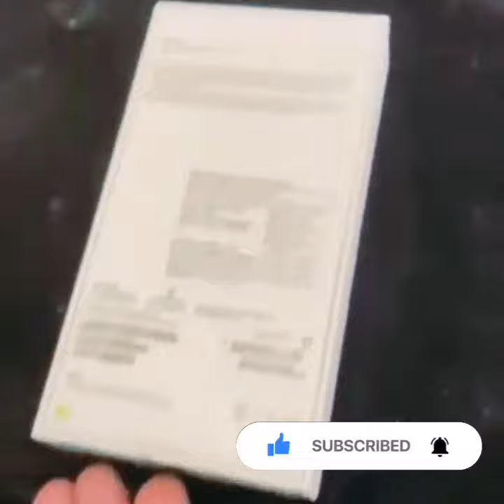Apple 13 | First |sale in malappuram | box opening video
first sale in malappuram iphone 13

Unboxing iphone 13 video

Apple 13